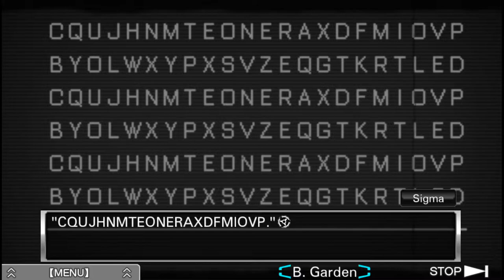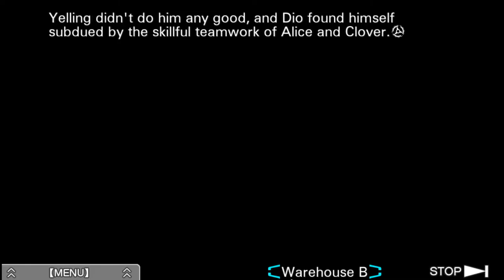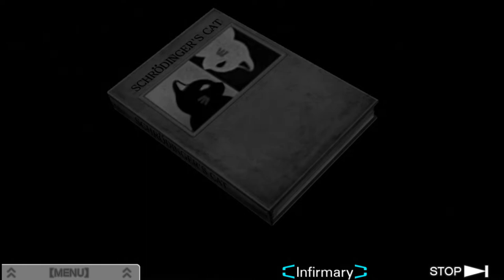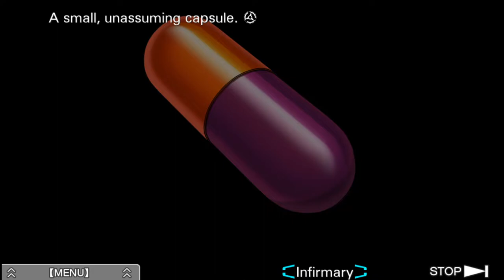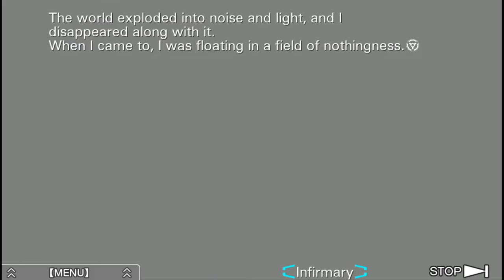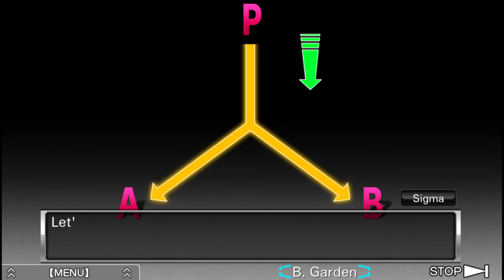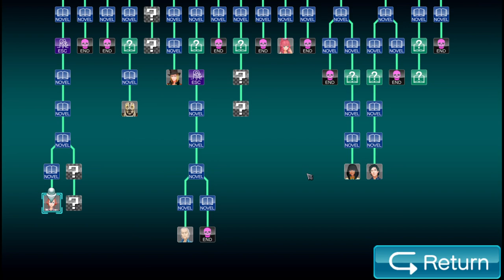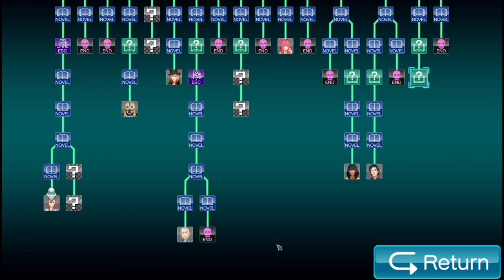Zero Escape: The Nonary Games (40) Luna.